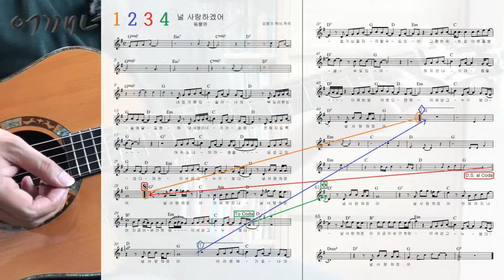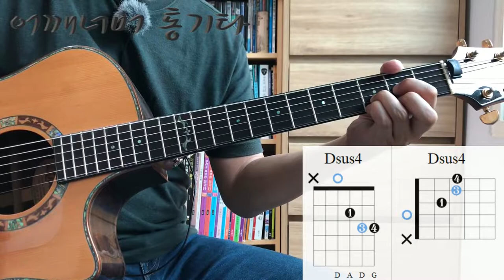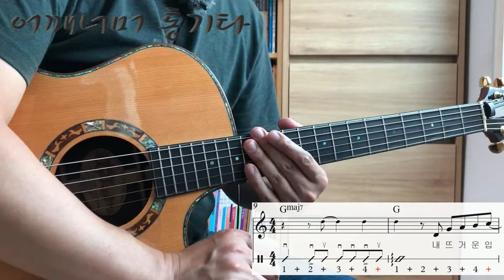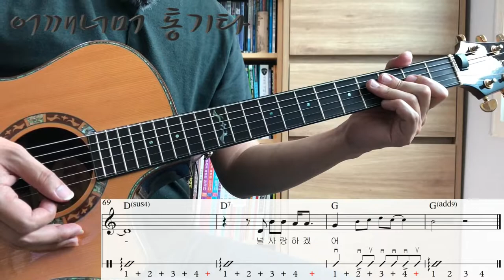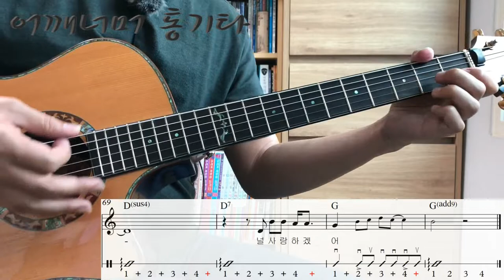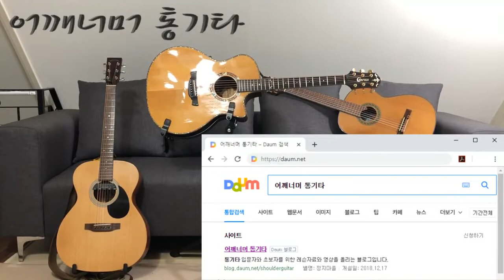(통기타 반주) 052 8 Beat Midium ⑤, 널 사랑하겠어, Gmaj7, Cmaj7, Dsus4, Gadd9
카메라 : Phone8
마이크 : Edutige EIM-003 (기타)
마이크 : Edutige EIM-008 (목소리)
마이크 연장케이블 : Edutige ESL-006
스마트폰 거지대 : Xenomix Grab SHG-P2000
화면모니터링 : 거울

CPU : i5-4690
그래픽카드 : GeForce GTX 750
RAM : DDR3 8GB
편집 : 곰믹스